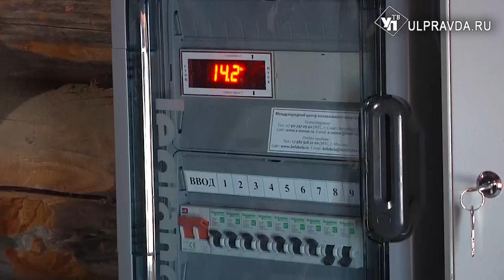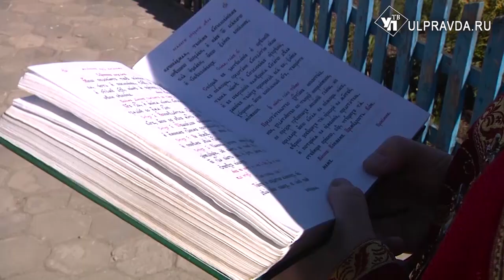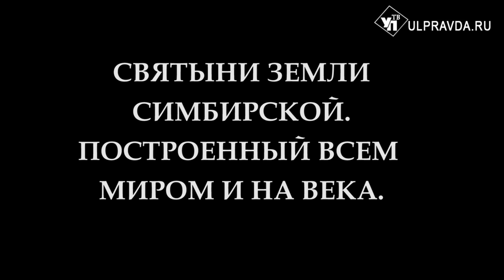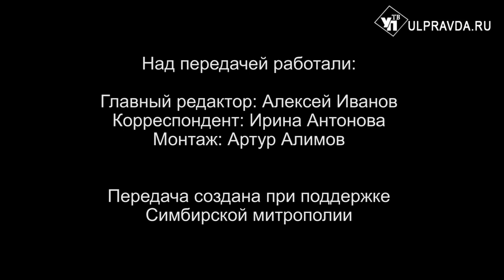Вопросы о религии Выпуск от 10 05 2020 0+